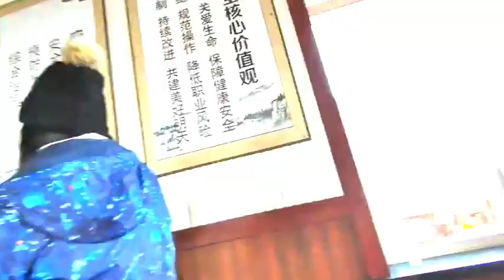中国旅67日目！ロープウェイでスカイウォーク！！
青島の崂山(ラオシャン)観光！

ロープウェイで崂山の綺麗な景色を楽しみました！！
高所恐怖症ですが、乗った価値があります。